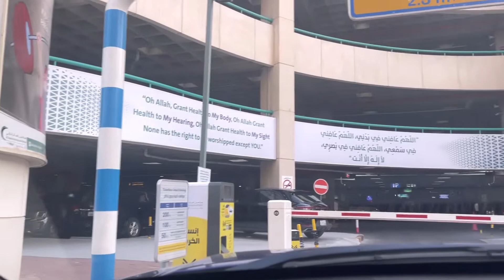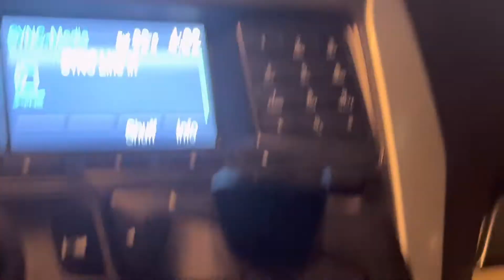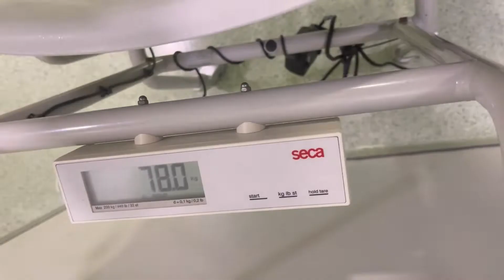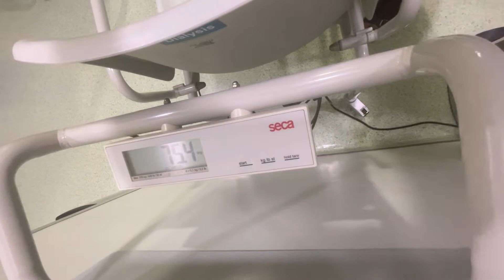Daily Routine day#46 | dialysis Day | Dialysis karwaty tabiyat Hoi kharab | Black mountain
I am from Pakistan living in Kuwait Since living here, I am finding so many amazing and interesting facts, meeting new people every other day, learning new things.
I am very happy to share all those amazing things, my travel experiences, lifestyle in Kuwait with you through my videos. Soon going to start international traveling And will share on this channel.
Hope you all enjoy videos and find my channel informative.